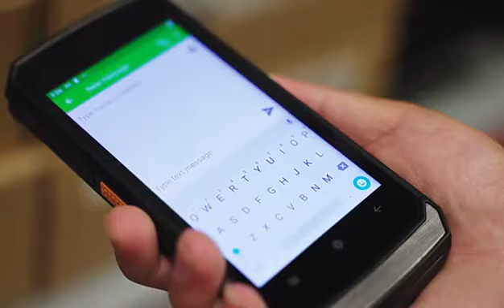Application of rugged handheld V520 in the warehouse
1. V520 has waterptoof and shockproof certificates.
2. Hot-sawp battery can work 24 hours without interruption
3. Support RFID function(UHF and LF)